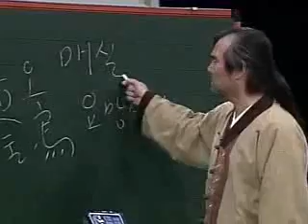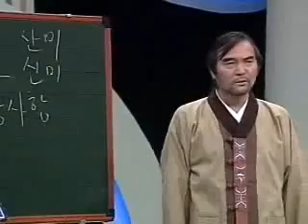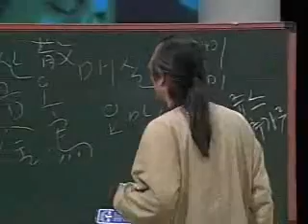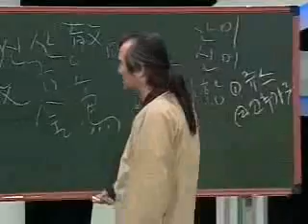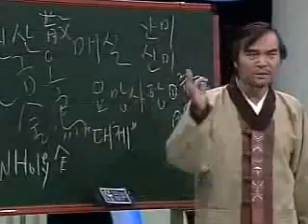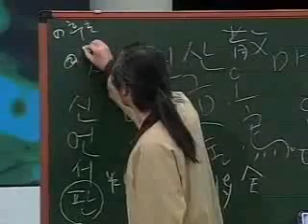EBS 기획 시리즈 - Planning Series_제1강 절대적 관념이 문제다_#001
EBS, EBS 기획 시리즈, Planning Series, 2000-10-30, 제1강 절대적 관념이 문제다

한의학에 대한 총론으로 절대주의적 사고방식을 타파하기 위해 우리가 잘못 알고 있는 한의학 상식에 대해 음양관에 입각하여 설명한다.